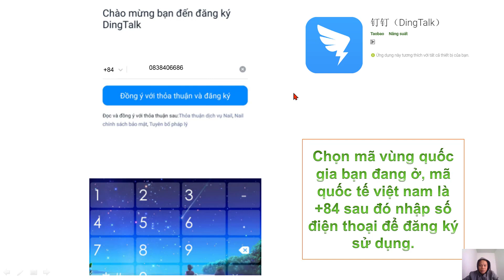Cách Khắc Phục Không Cài Đặt Được Ứng Dụng Học Online - TIẾNG TRUNG ONLINE.TV